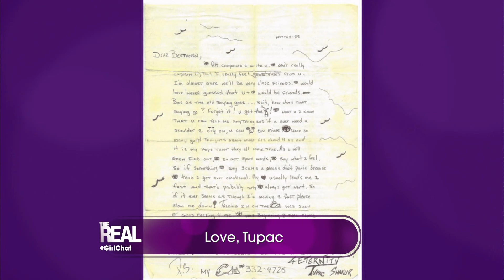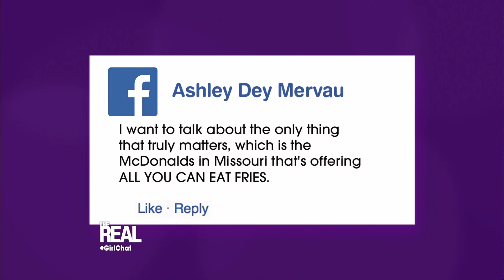[Full Episode] Love, Tupac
Rapper Tupac Shakur had a way with words! A love letter written by the late rapper to his high school crush is being sold online for $35,000. Watch as Tamera reads his poetic words! Then, we’re honoring Mother Earth! In celebration of Earth Day, Lauren Singer stops by. She runs the blog Trash Is for Tossers and lives a Zero Waste lifestyle.